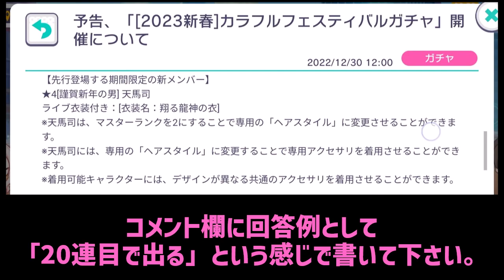【プロセカ】司君バナー＆カラフェスがついに来た！ガチャクイズ開催！【プロジェクトセカイ 】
やーーーーーっと私がプロセカをはじめてから
初めての推しのイベントが来てくれました！
ガチャを引く皆様、一緒に頑張って星4を当てましょう(⁎˃ᴗ˂⁎)